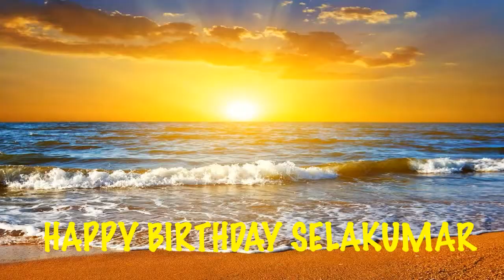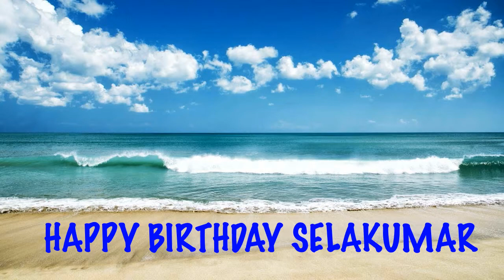SelaKumar Birthday Beaches Playas